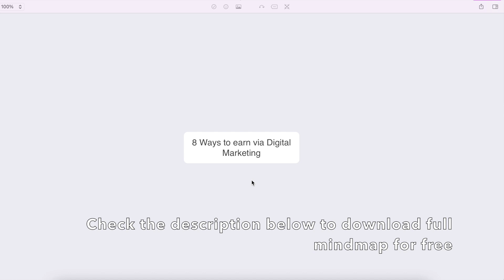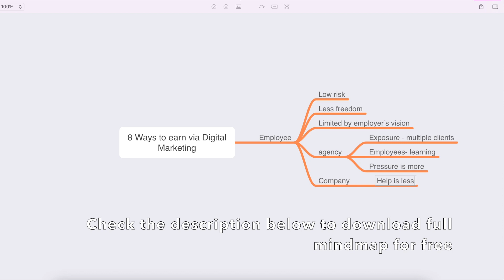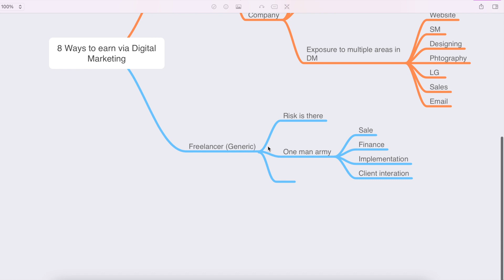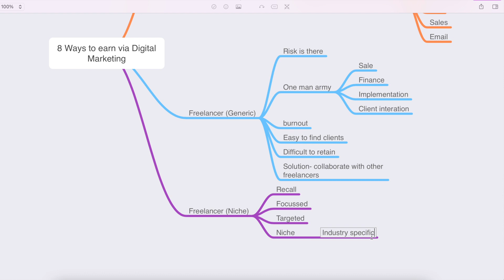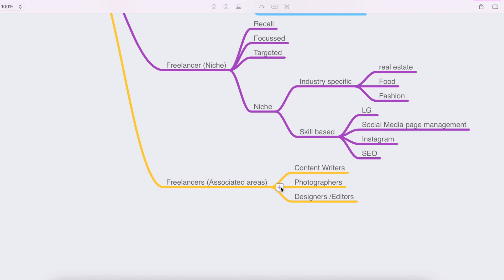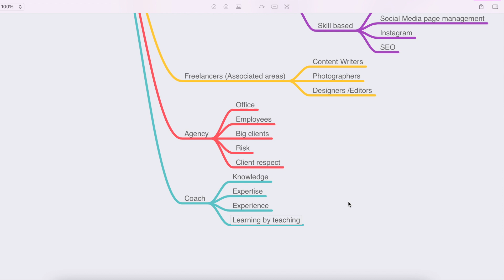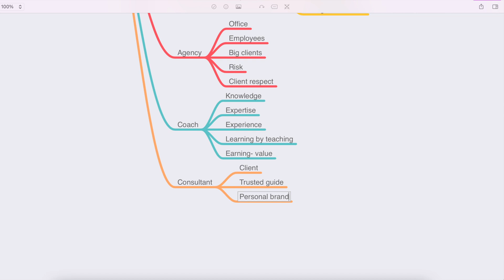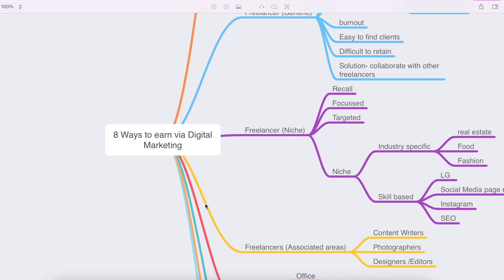9 ways to earn as a Digital Marketer (Tamil) | Employee to Freelancer to Business Owner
There are 9 solid ways to earn as a Digital Marketer. Choose your career path carefully. this video explains how one can learn and enhance their digital marketing career in every role. There are advantages and disadvantages involved in every role.
These are through the experience I have gained over the years

Who is Sangeetha S Abishek?
In this Channel, SSA shares her 14 years of combined experience as a Marketer, Professor and Digital Marketing Consultant.
She is a Digital Marketing consultant working with leading retail brands mainly in fashion. Her clients are spread across Southern India- Chennai, Coimbatore, Madurai, Salem, Bangalore, Hyderabad etc
She helps brands and agencies in formulating Digital marketing strategies and help them work with a specific plan of action.
She is also a Professor at some B Schools teaching Digital marketing for the 2nd year MBA Students.
She is the co-founder of SODME Digital Marketing Pvt Ltd and Turnexpert LLP. At Turnexpert, she is a consultant and a Digital Marketing coach for Agencies, Freelancers and Business Owners. She Specializes in Visual Content Marketing and Advertising.